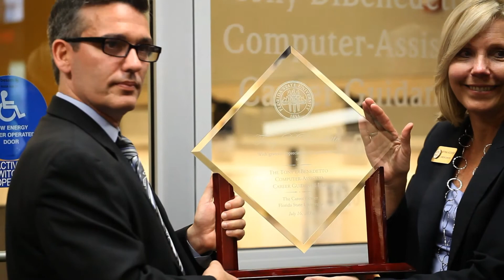Career guidance lab named in honor of alumnus, Tribridge CEO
The Florida State University Career Center welcomed back an alumnus for an emotion-filled ribbon-cutting ceremony and dedication of the Tony DiBenedetto Computer-Assisted Career Guidance Lab.

The Career Center currently sees more than 16,000 students a year. The computer lab will give students and alumni the opportunity to explore careers and majors, update resumes and cover letters and provide other services that are vital to helping students become more successful.

For more on this story visit news.fsu.edu